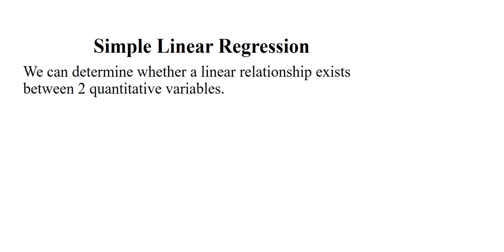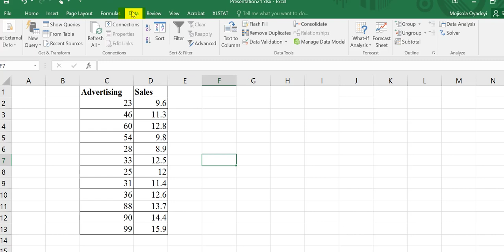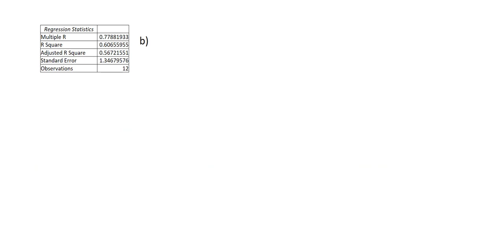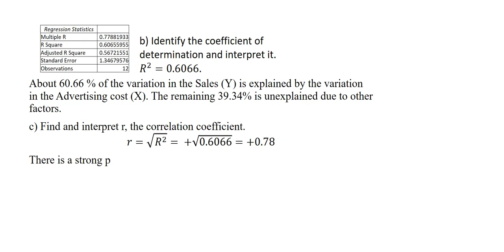Simple Linear regression using excel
This video describes how to perform a simple linear regression using excel and how to obtain the correlation coefficient and the Coefficient of determination.